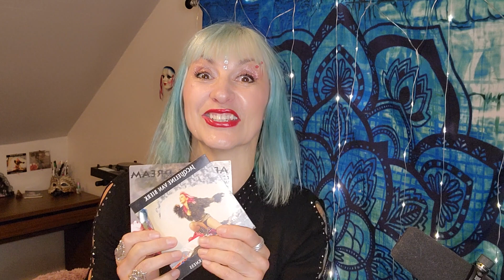NIGHTWISH - The Phantom Of The Opera - OFFICIAL LIVE | Vocal Performance Coach Reaction & Analysis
A little old school NW and much needed reaction on my part. I absolutely LOVE this live performance.

Jacqueline Van Bierk
BX777

JVB NFT’s

1/1 Music Video
Be the owner of my Burlesque Performance Video “You Are Enough”

New to Crypto?